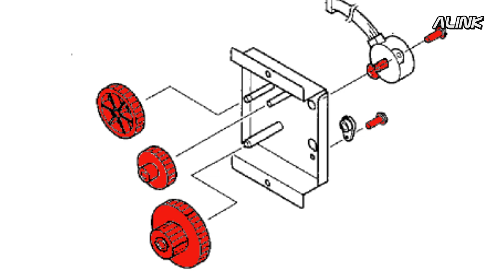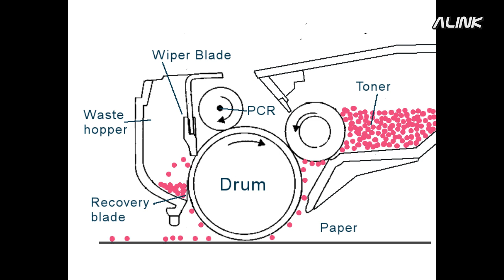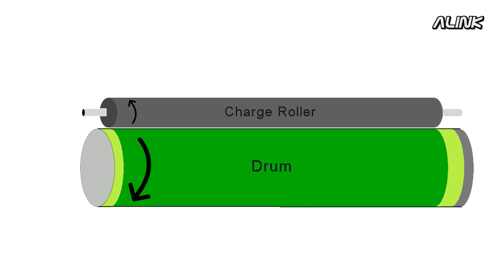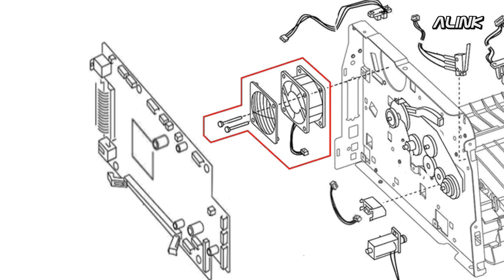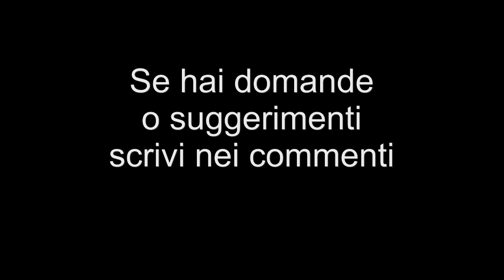Cosa fare se la stampante fa troppo rumore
Come risolvere il problema delle stampanti troppo rumorose durante la stampa.